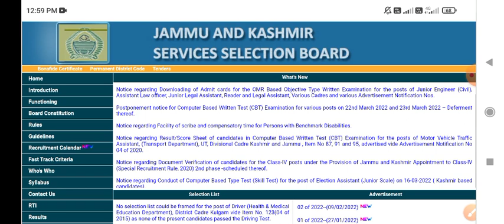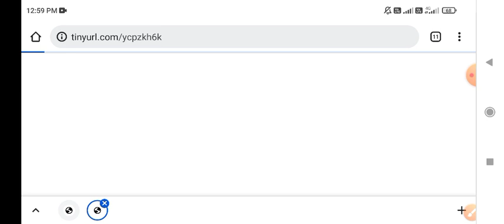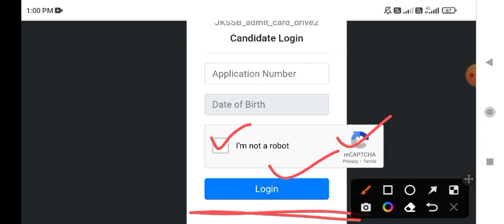JKSSB Big Update l Link Activated ✌️